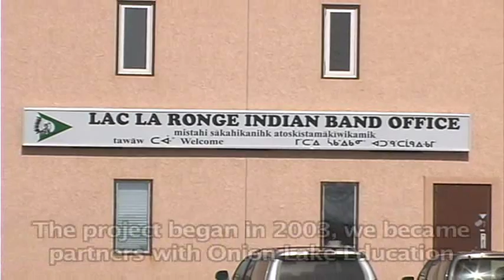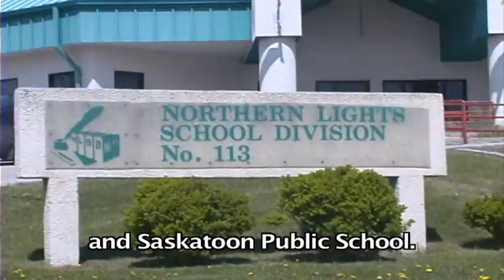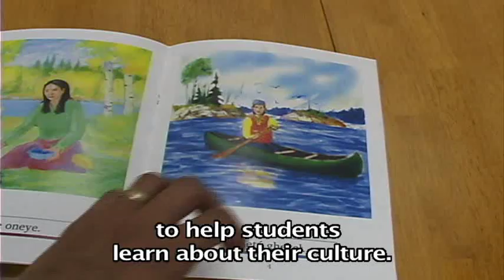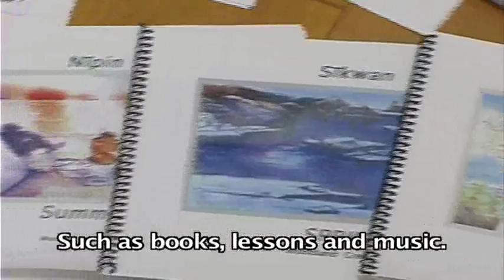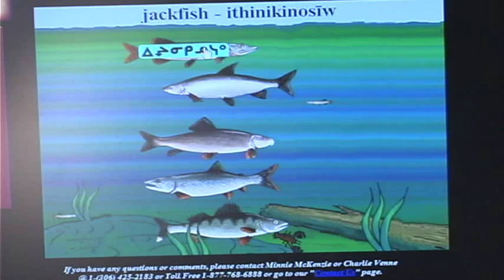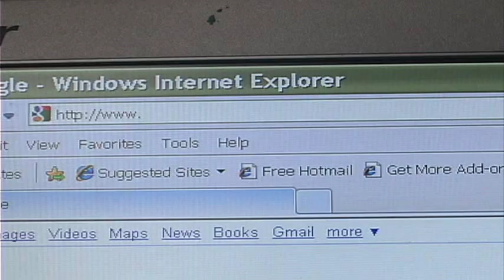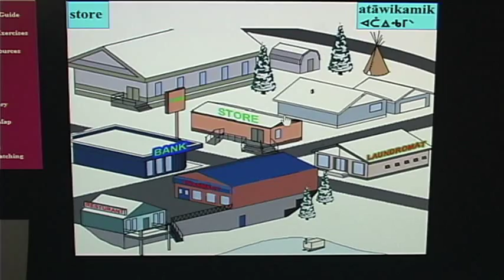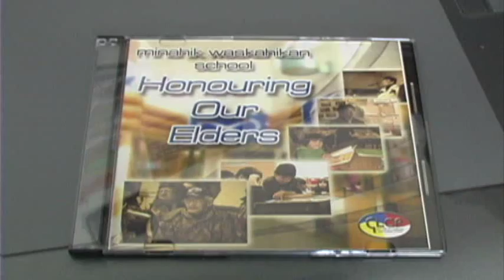The Gift of Language and Culture Promotional Video Part 1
This is a two part video to promote The Gift of Language and Culture Project. The video has interviews with the staff that discuss the importance of learning and retaining our Native languages.